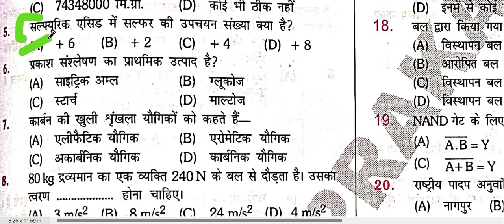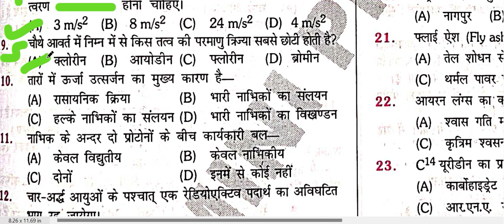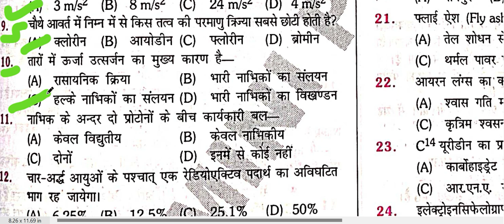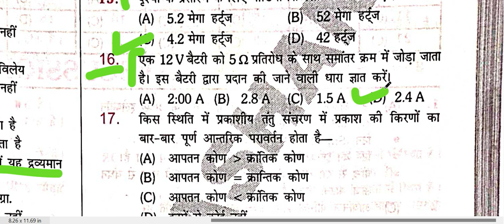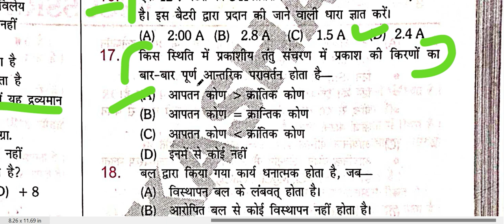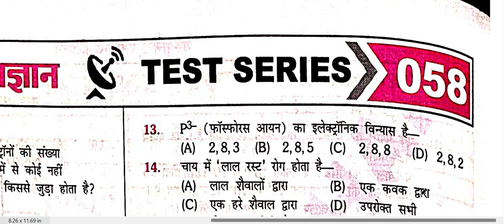SCIENCE MCQ SET PRACTICE TOTAL SET -101 #25 QUESTIONS BPSC SET NO.